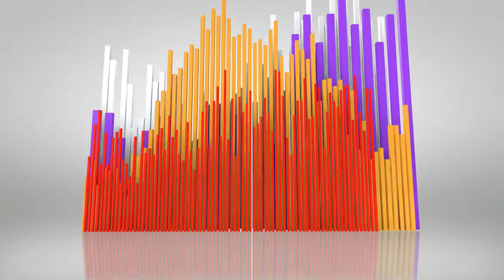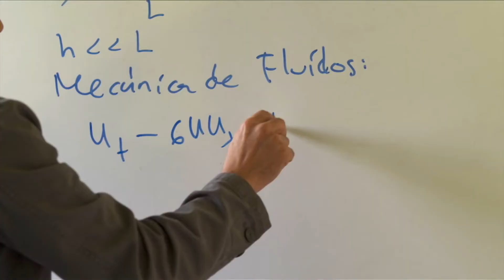Control biológico de plagas agrícolas con aceites esenciales- Dra. Ninfa Rosas, CBG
Es tiempo de conocer el trabajo de investigación de la Dra. Ninfa Rosas, del @CEBIOGEN IPN, la cual se centra en la búsqueda de compuestos que permitan el control de plagas agrícolas, en este caso,están haciendo pruebas del potencial que tienen los aceites esenciales para este fin.

Te invitamos a conocer sobre este y otros proyectos que tienen los investigadores de la RedDeBiotecnología del IPN.